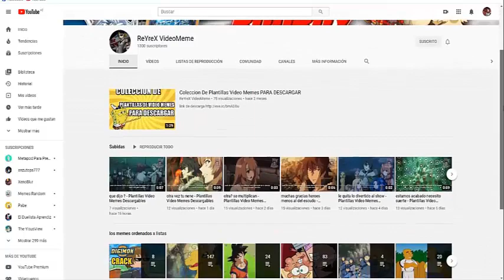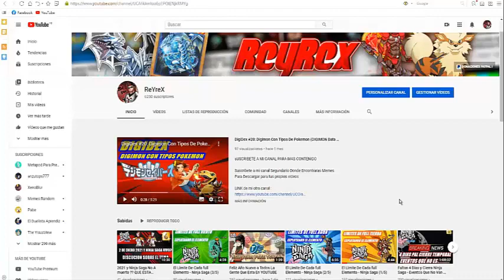La Evolucion Del PvP - Ninja Saga (2/2)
Si Buscas Comprar la Licencia AIO del hack aqui el link de cristian ledezma